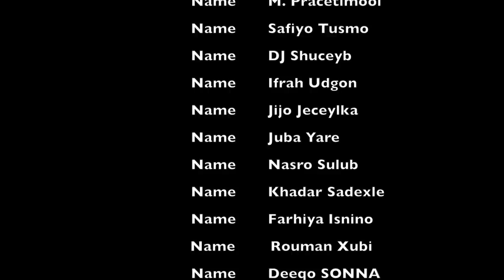FARIINTA: SONNA PRODUCTION TEAM